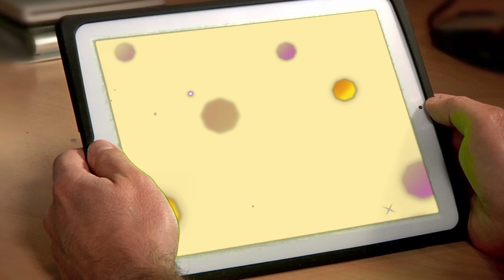तुझसे है राब्ता सीरियल से मशहूर सेहबान अजीम ने बनाया इन पांच अभिनेत्रियों का कैरियर TOP 5 sehban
Friends, the show "Tujhse Hai Raabta" being aired on Zee Tv has become one of the favorite shows of the audience today.  At the same time, actor "Shehban Azeem" has also left no stone unturned to make his character perfect.  Huh.

 But friends, do you know that the actor "Shehban Azim", who has made his career with his hard work and ability, is an actor who has not only made his career but also has many such actresses of TV..  ., Whose career has been instrumental in shaping her, then if you also want to know...

 So don't think too much and stay with us till the end of this video because today we are going to answer these questions to you...

 So let's get acquainted with the same actresses one by one.

 No. 1 Chhavi Pandey

  The first name in this list includes actress "Chhavi Pandey" who started her career in the year 2012 itself.  Aaya "Silsila Pyaar Ka"..., whose story and characters were quite amazing, but in spite of this the show also benefited a lot due to the popularity of actor "Shehban Azeem".  The numbers increased and the show got very good TRPs..., and thus "Shehban Azeem" from the same show played an important role in making the career of "Chhavi Pandey".

 No. 2. Poorva Gokhale

 Yes, currently the actress "Purva Gokhale", who is currently playing the role of mother-in-law in the serial "Tujhse Hai Raabta", is also included in the same actresses, whose "Shehban Azim" has played an important role in making her career.  How "Shehban Azim" has played an important role in making his career..., So let us tell you that "Purva Gokhale" has acted in many TV shows and films before this..., but in spite of this for some time.  Since her career is going down a lot..., and that's why "Purva Gokhale" was not the first choice for this show as well but "Shehban Azeem" was the person who got this character after reading the story of the show.  Remembered the name of "Purva Gokhale" for and on his behest, he got a chance to work in this show..., just like this "Shehban Azim" plays a very important role in making his career.

 No. 3 Priya Shinde

  "Priya Shinde" has become a well-known actress of the TV industry today...  How to tell that "Priya Shinde" may have done many TV shows in her career ..., but the serial whose popularity is the biggest is the show "Tujhse Hi Raabta" ..., in which her character has got a lot.  It is being liked more, let us tell you that the actor who made this character so tremendous in the serial is "Shehban Azeem".  Thi.., followed by "Shehban Azeem" was the first to come to her aid.., and thus she has gained popularity by presenting her character beautifully on screen.

 No. 4 Jennifer Winget

 You must have been surprised to see this name too but it is absolutely true..., Actor "Shehban Azim" has also played a very important role in making the career of "Jennifer Winget"..., and talk about the reason behind it.  Because of this, in the serial "Dil Mil Gaye" which came in the year 2008, "Shehban Azeem" and "Jennifer Winget" had become friends...  " was divorced and she was completely broken..., so it was the actor "Shehban Azeem" who managed her and motivated her to move forward in her career..., because of her motivation and support.  She has reached this stage today after seeing the best performance in her show.

 No.5 Reem Sheikh

 This list includes the last name of the industry's famous actress "Reem Sheikh" ..., who has done many TV shows in her career as a child actress, but "Tujhse Hai Raabta" is her first show ..., in which she  Today, she has become a household name by playing the lead role, making it successful. Along with its story and characters, the pair of "Reem Sheikh" and "Shehban Azim" have also played an important role ..., whose people are so crazy about this pair.  To see their pair only, many like to watch this show, due to which the popularity of RIM is also increasing.

So friends, what do you think, did "Shehban Azim" really help these actresses in making their career or they have achieved their position today themselves..., you must tell us by commenting in the comment box.